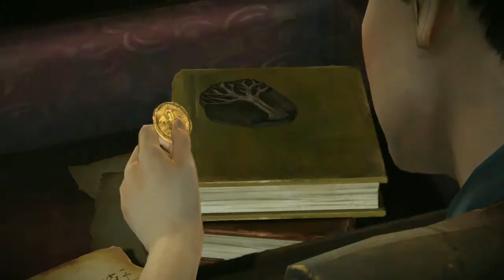Let’s Playthrough: Game of Thrones - Iron from Ice (1 - 4)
Part four of Episode one from the Telltale adventure; Game of Thrones - Iron from Ice.

We here at Video Game Armada love video games, entertainment, and the best things in life. If that sounds awesome to you then enjoy our daily (sometimes weekly) transmissions.

And remember it's always a good day when there's good gaming to be had!